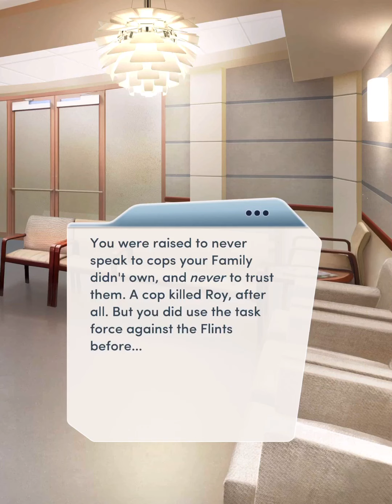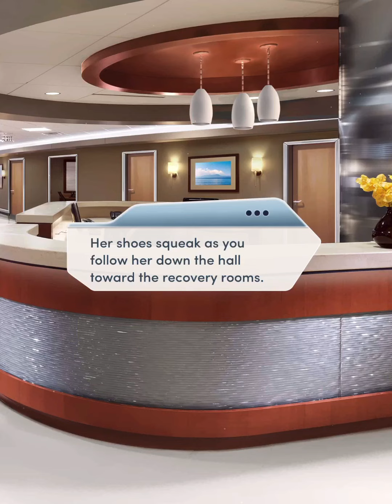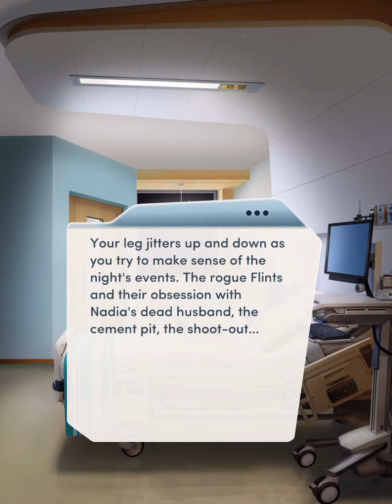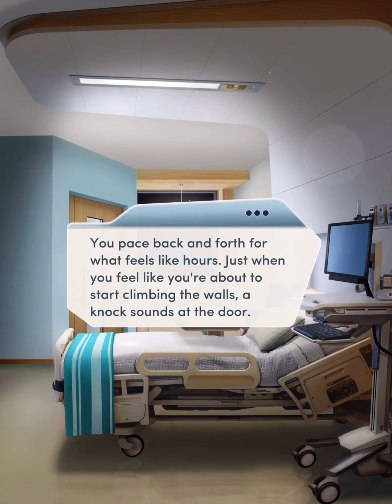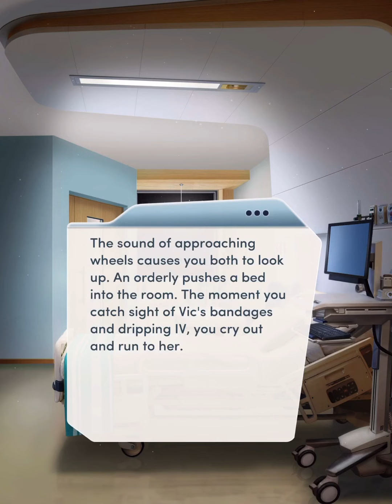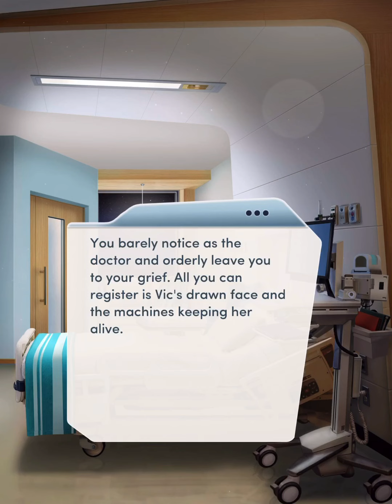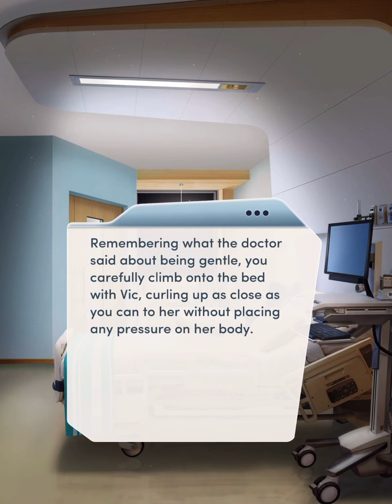Choices: Kiss of Death Chapter 20 • The Casualties of War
Vic risked it all to save you... but losing the love of your life may be a fate worse than death.
You can follow this game
And listen Pixelberry Soundtrack
PlayPixelberry